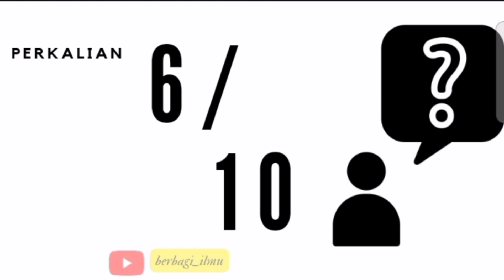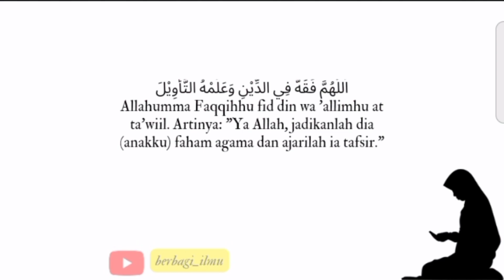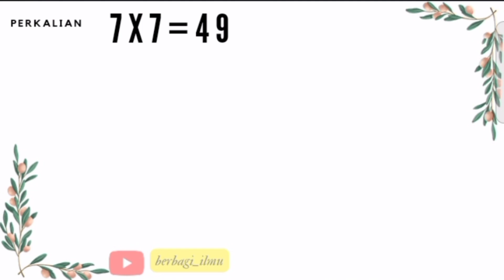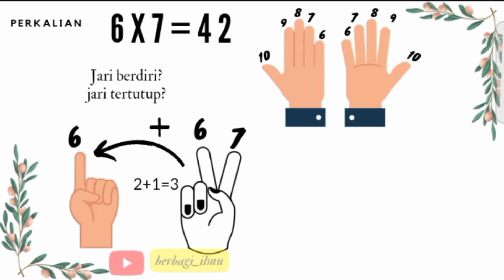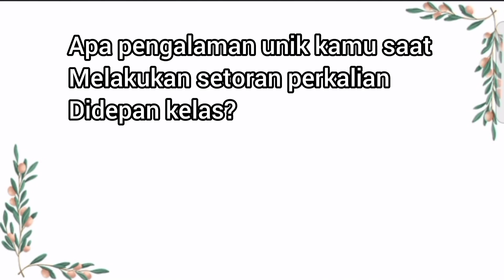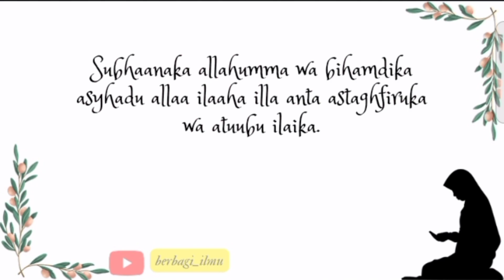METODE JARIMATIKA PERKALIAN CEPAT 6 SAMPAI 10 TANPA DIHAPAL SUDAH LUAR KEPALA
METODE JARIMATIKA PERKALIAN CEPAT 6 SAMPAI 10 TANPA DIHAPAL SUDAH LUAR KEPALA ( Berbagi_ilmu)

matematika itu adalah ilmu yang sangat menyenangkan jika kamu paham ilmu dasarnya, dan perkalian merupakan salah satu ilmu dasar dari matematika yang harus kamu kuasai sebelum kamu memasuki materi pembelajaran matematika yang lebih rumit, namun adakalanya bagi kita untuk susah atau lupa bahkan tertukar antara hasil yang 1 dengan hasil lainnya, hal itu d sebabkan banyaknya angka yang harus kamu hapal dari 1 sampai 10 !
nah jika menghapal adalah kesulitan kamu dalam mempelajari matematika maka kamu harus memiliki metode d luar daripada menghapalnya !
dan di video kali ini saya telah menjabarkan bagaimana asyik dan mudah nya menentukan hasil perkalian diluar dari sistem penghapalan,
videonya cukup singkat namun mudah untuk d mengerti!
jangan lupa letak komentar terbaik kalian dan ikuti tantangan nya mana tau kamu adalah orang yang beruntung:)